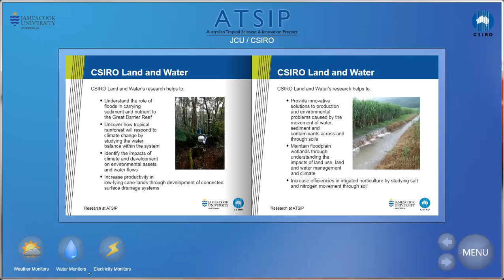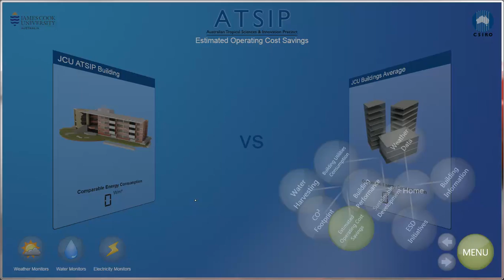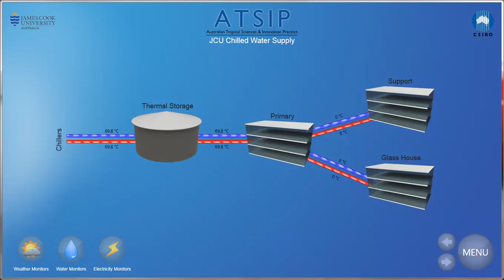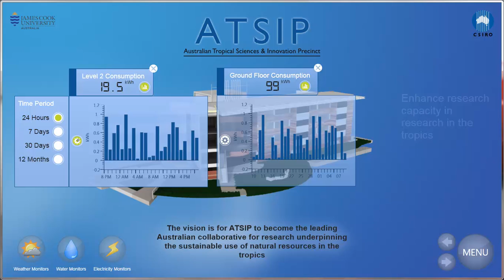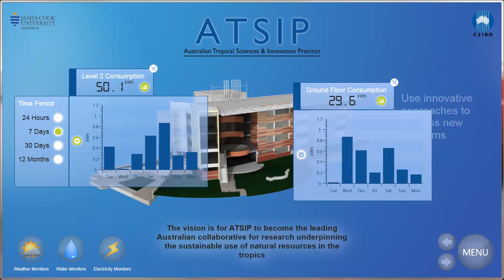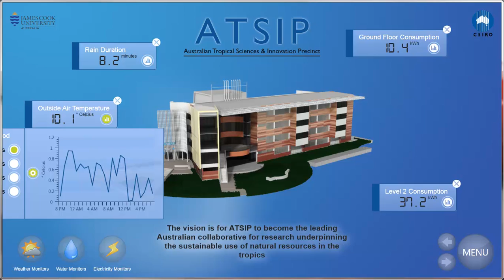James Cook University ATSIP